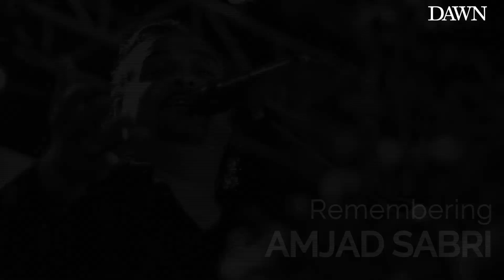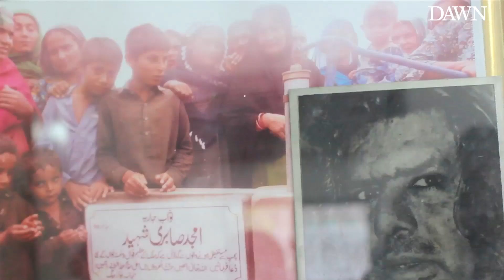Remembering Amjad Sabri